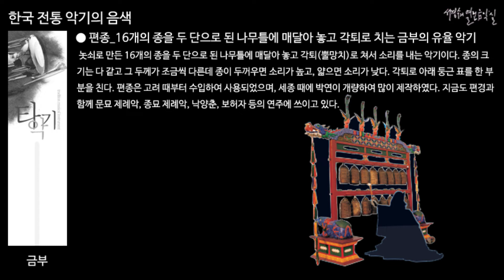한국 전통 악기의 음색: 편종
● 편종_16개의 종을 두 단으로 된 나무틀에 매달아 놓고 각퇴로 치는 금부의 유율 악기
놋쇠로 만든 16개의 종을 두 단으로 된 나무틀에 매달아 놓고 각퇴(뿔망치)로 쳐서 소리를 내는 악기이다. 종의 크기는 다 같고 그 두께가 조금씩 다른데 종이 두꺼우면 소리가 높고, 얇으면 소리가 낮다. 각퇴로 아래 둥근 표를 한 부분을 친다. 편종은 고려 때부터 수입하여 사용되었으며, 세종 때에 박연이 개량하여 많이 제작하였다. 지금도 편경과 함께 문묘 제례악, 종묘 제례악, 낙양춘, 보허자 등의 연주에 쓰이고 있다.